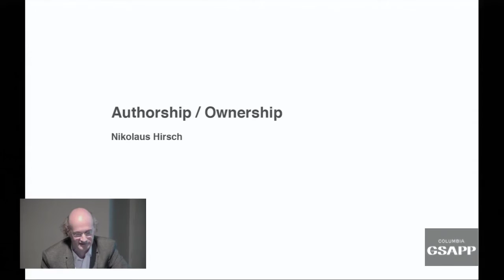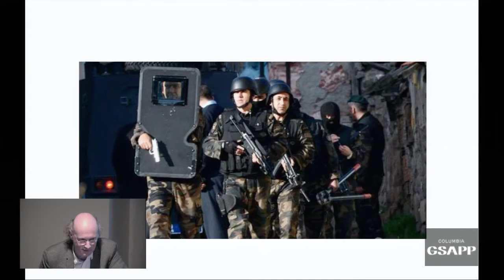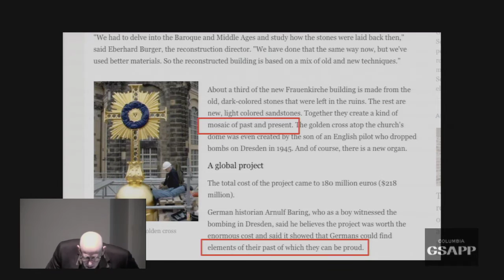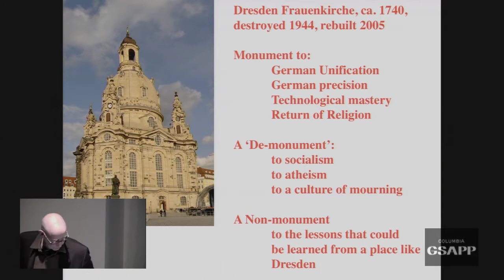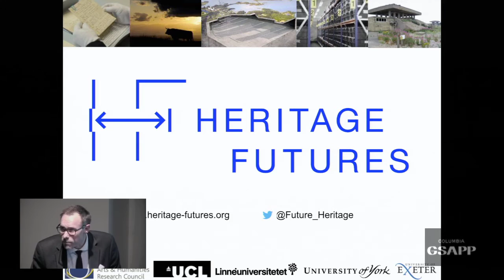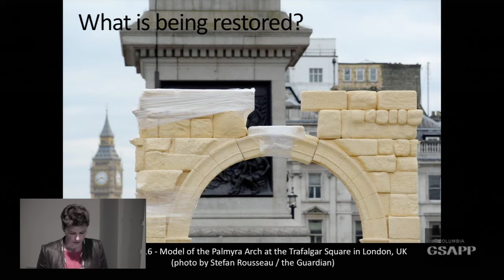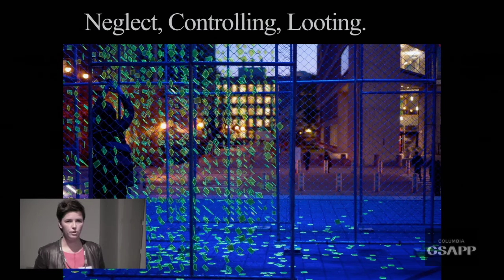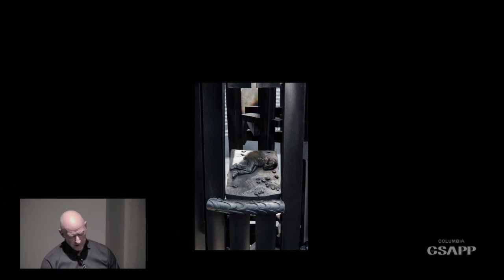Fitch Colloquium: Preservation and War: Panel 3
Panel 3: Post War
Nikolaus Hirsch, Städelschule, Frankfurt
Mark Jarzombek, Professor of History and Theory of Architecture, MIT
Rodney Harrison, Professor of Heritage Studies, University College London
Azra Akšamija, Associate Professor, MIT
Clive Van Den Berg, Artist and Managing Partner, Trace
Moderated by Rosalind C. Morris, Professor of Anthropology, Columbia University

Memory Matrix
Azra Akšamija

We live in a time when technology can be used to document an erasure as it takes place and to restore much faster than ever before. Hardly any other historic site has generated more intense public debate about these two issues than Palmyra. The impetus to defy Palmyra's destruction notwithstanding, the questions of whether, when, and how to restore it remain controversial. These questions provide the conceptual basis for the Memory Matrix—a public space intervention referencing Palmyra's Arch of Triumph—that counters the destruction of monuments with the creation of new ephemeral monuments that engage new fabrication technologies and transcultural collaborations. The Memory Matrix endorses the use of technology to foster solidarity and educate those who have been stripped of their home, culture, history, and identity. Preservation can also positively encourage human interdependence in the face of global problems that are affecting communities across borders, today and in the future.

Dresden’s Frauenkirche: Preservation and the Destruction of Complexity
Mark Jarzombek

The rebuilding of Dresden’s Frauenkirche was heralded not only as a moment of national pride in the re-unification of Germany, but also as a geopolitical event, healing the still open wounds of WWII. Is it possible to see past the structuring of this project, or is the discipline of preservation so tied into the narrative of its self-justification that alternative readings are made impossible? The talk will try to bring out the paradoxes associated with the rebuilding to argue that there must be a role—perhaps only in academe—where conditions of post-traumatic complexity can be theorized and discussed.

Heritage, Difference and Post-Conflict Development
Rodney Harrison

While much is currently made of the regenerative potential for heritage to (re)build peace and community in post-conflict situations, such moves frequently neglect the primary functions which heritage has played in producing the different "transactional realities"—race, ethnicity, culture, nationality—along which fracture lines have been articulated and forms of violence have been targeted against particular segments of the population. Indeed, one might argue that heritage is not a remedy for, nor opposed to conflict, but the opposite—that conflict is actually integral to, and an inevitable outcome of, heritage. This paper aims to engage critically with the concept of post-conflict heritage, arguing that heritage cannot easily be disentangled from its collecting, ordering, and governing practices and the forms of violence which these practices may facilitate.

Authorship / Ownership
Nikolaus Hirsch

While the starchitecture system looks like an increasingly solipsistic and exhausted formalism – unable to claim any relevance beyond its own narrow field – preservation (and its relation to design) has become the new battleground for the cultural conflicts and political struggles of our time. In his lecture Nikolaus Hirsch will intertwine problems of preservation with his own design projects. He will expose extreme conditions of duration: From a monument with its brief of a maximum control over time and material to a project in which he purposely loses control. Whose authorship and whose ownership are at stake? Which history? Whose history?

A Pile of Stones: An Additional Monument for Palmyra
Clive van den Berg

Men are being thrown off rooftops in Syria and Iraq. Accused of being gay by members of ISIS, they are blindfolded and bound and then pitched to the streets below where crowds of men and boys wait with piles of stones. The killers photograph these murders from the tops of buildings or from the pavement. The photographs are then published by ISIS and form part of a visualized ideology skilfully disseminated through their own publications and released on other news platforms.

I have been working from these images. They are appalling, difficult to look at, as much due to the immediacy of the individual tragedies, as because these deaths cannot be mourned. Unnamed and unnameable these men are denied any connection with familial and social fabrics, leaving the killers photographs as the dominant public record of their deaths. I will discuss my recent sculptural interventions, whose commemorative purpose is informed by the monuments of Palmyra.